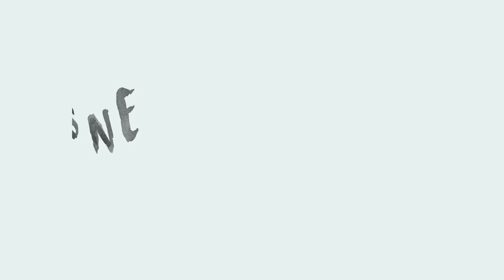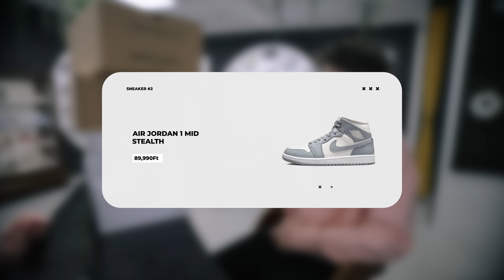GRANDMA SNEAKER TOUR WITH BALAZS KICKS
Ellátogatott az új üzletünkbe egy számomra nagyon fontos személy, aki születésem pillanatától az életem része. Sok mindenről beszélgettünk, de ő se távozhatott üres kézzel a boltból.
Ennek a csodálatos embernek örülök, hogy az unokája lehetek, Ő pedig nem más mint a Nagymamám.

Készítette: Pálmai Levi